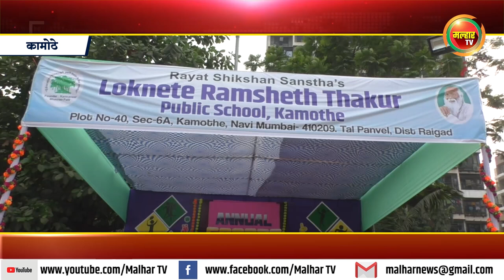लोकनेते रामशेठ ठाकूर विद्यालयाच्या प्रांगणात वार्षिक क्रीडा महोत्सव मोठ्या उत्साहात संपन्न झाला !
कामोठे येथील रयत शिक्षण संस्थेच्या लोकनेते रामशेठ ठाकूर विद्यालयाच्या प्रांगणात वार्षिक क्रीडा महोत्सव मोठ्या उत्साहात संपन्न झाला. या मोहोत्सवाचा बक्षीस वितरण समारंभ रयतचे मॅनेजिंग कौन्सिल सदस्य माजी खासदार लोकनेते रामशेठ ठाकूर यांच्या हस्ते शनिवारी संपन्न झाला.